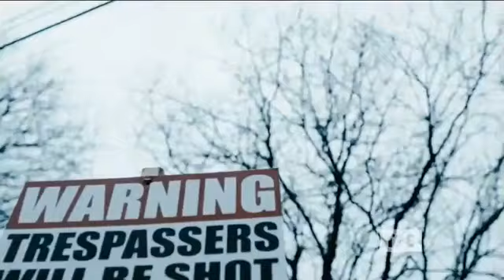Evil Encounters - The Legend Of Mothman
paranormal tv show